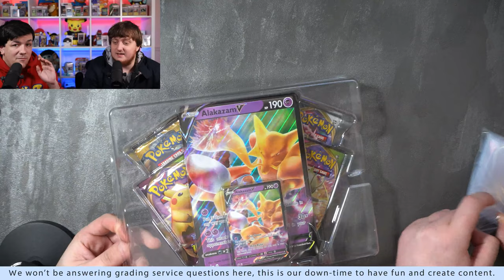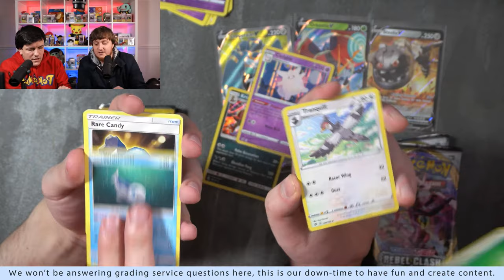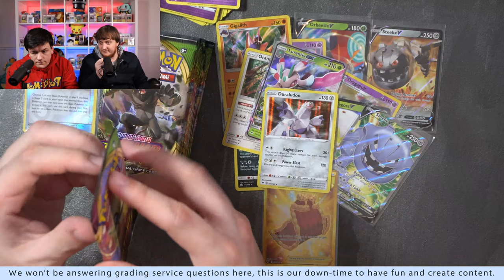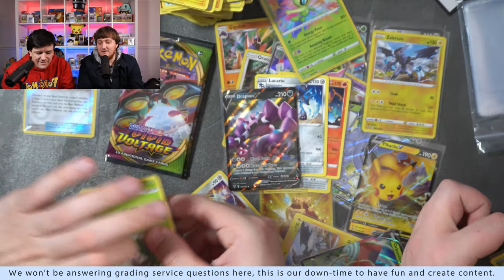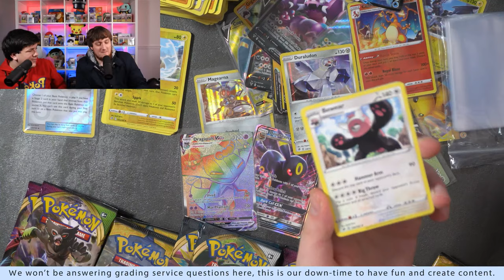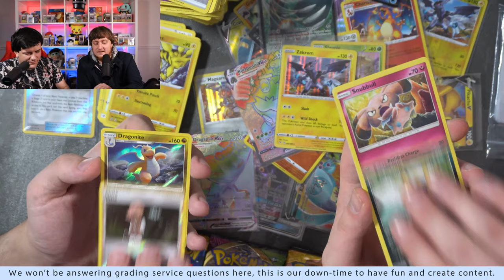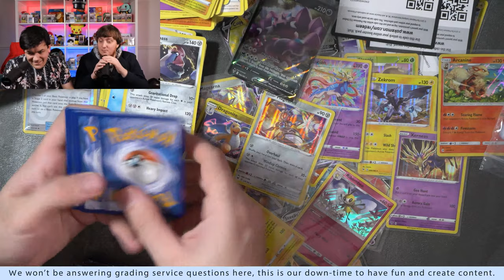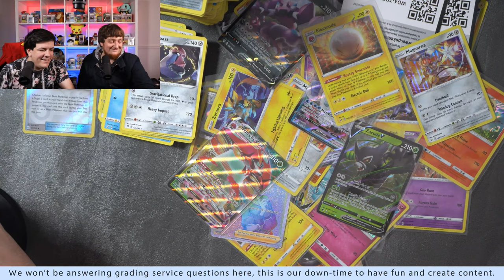MEGA Alakazam V Box Pokemon Pack OPENING LIVE STREAM!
Hey Everyone!

Yes we're opening packs. We're huge Pokemon hobbyists. This is our time off, we're here to have fun, come join in!

Frazer for hooking us up!
Want to be in a video? Want to get your cards graded as fast as possible whilst not burning a hole in your pocket?

Now for some social media plugs!